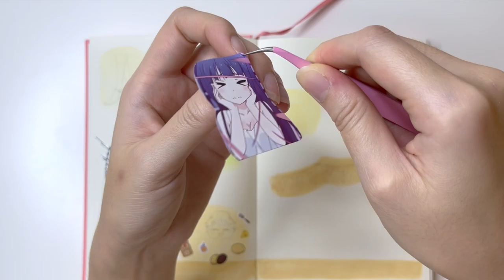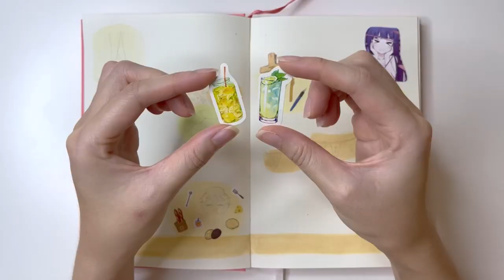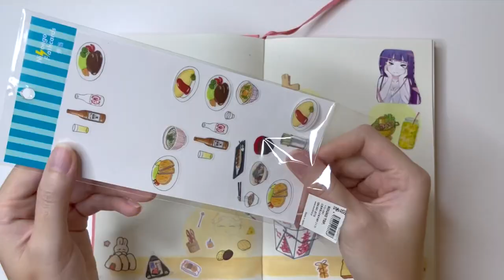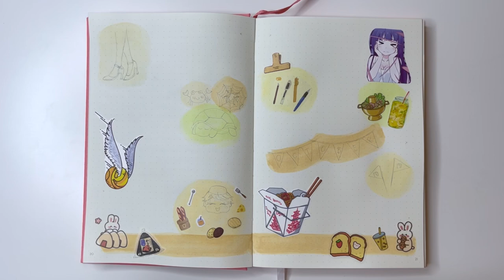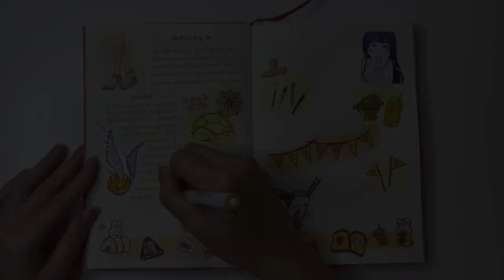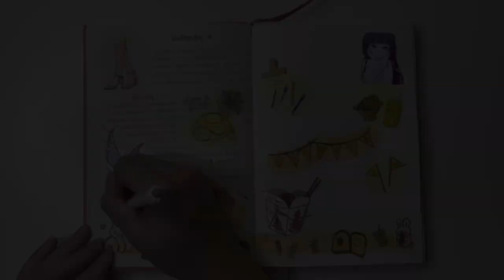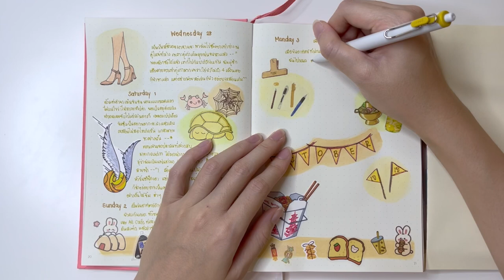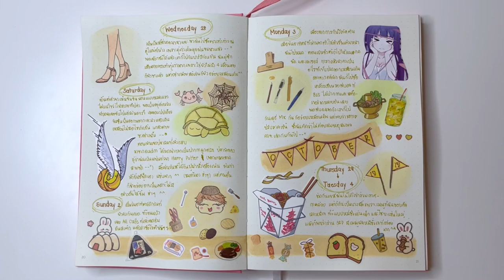Days in my life #16 ~🦀🕷28 September to 4 October 2022 🍲🥖~ (with SUB)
ฝนตกแทบทุกวันจนรองเท้าพังไปเลยค่ะ เพราะเปียกน้ำหลายรอบ - -* แต่ก็ดีที่อย่างน้อยก็ได้รองเท้าคู่ใหม่ที่ถูกใจกว่าเดิม  และได้รับการปลอบใจในช่วงสุดสัปดาห์ ฉันได้กินอาหารที่อยากกินหลายอย่างเลยค่ะ ทั้งปูม้านึ่ง ปลาเผา สเต็ก ขนมปังเนย โรตี และชาไข่มุก  แล้วยังได้รับของฝากเป็นปากกาลูกสนิชที่สวยมากๆ

สิวขึ้นหน้าฉันทุกครั้งที่กินช็อกโกแลต จนต้องไปให้หมอรักษาให้ ทั้งกด ทั้งฉีด ระบมไปหมด แต่ถึงจะรู้ว่ากินไม่ได้บางครั้งก็ยังอยากกินอยู่ดีค่ะ ^^

ร้านเครื่องเขียนเป็นอะไรที่จะเดินผ่านไปเฉยๆ ไม่ได้ ต้องแวะทุกครั้ง แล้วทุกครั้งก็ได้ของติดมือกลับมาเยอะมาก ถึงจะใช้หมดไม่ทันแต่ก็ชอบซื้อเพิ่มเรื่อยๆ ตอนนี้กำลังคิดว่าควรหาซื้อชั้นเก็บของเพิ่มได้แล้ว

เทศกาลกินเจเป็นเทศกาลที่ฉันชอบมากเหมือนกัน เพราะจะได้กินผัดหมี่ทั้งหลายที่มีขายเฉพาะช่วงนี้ แต่ฉันไม่ได้กินเจแบบจริงจังนะคะ กินแค่บางมื้อที่มีผัดหมี่ ^^